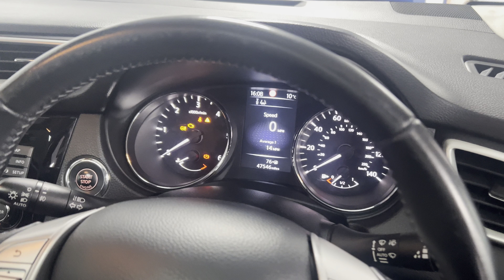Nissan Qashqai 1.6 dCi N-Connecta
▪️Pearl Black
▪️47k Miles
▪️16 Reg
▪️Manual Transmission
▪️Excellent Service History
▪️5” HD Colour Display
▪️360 Parking Sensors
▪️360 Cameras
▪️Privacy Glass
▪️Panoramic Sunroof
▪️Cruise Control
▪️AUX/USB/FM/AM/DAB Radio

💥MINIMUM 6 MONTHS WARRANTY💥
💥FULL 12 MONTHS MOT💥

Up To Date Service Before The Car Leaves With You.

Vehicle Price - NOW SOLD!

Visit our indoor heated showroom today! This vehicle comes with a MINIMUM 6 MONTH WARRANTY & FULL 12 MONTH MOT. Up-to-date service before the car leaves with you. Nationwide delivery is available on all of our vehicles. We offer extremely competitive HP & PCP finance packages at rates as low as 9.9% APR with £0 deposit needed. Reign Performance Vehicles acts as a credit broker and not a lender. T&Cs Apply.